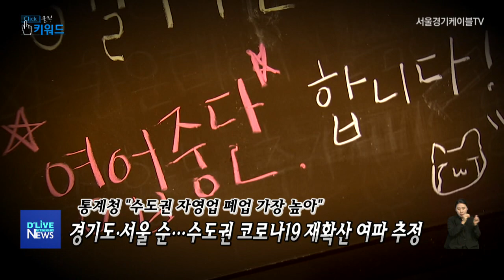[클릭키워드] 백신접종계획/양성판정 반려견/수도권 자영업 폐업증가 (서울경기케이블TV)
클릭키워드 입니다.

1. 오늘의 첫 번째 키워드는
'백신접종계획' 입니다.

정부가 이르면
다음 달부터 시작될
백신접종 세부 계획을
발표합니다.

중앙방역대책본부에 따르면
정부의 코로나19
백신접종 계획이
오는 28일 발표됩니다.

정부는 먼저
화이자 사의 백신
5만 명 분량을
먼저 도입하고,

아스트라제네카 사의
백신 천만 명 분을
순차적으로
들여올 계획입니다.

이어 5월 쯤
모더나 사의 백신
2천만 명 분량을
도입하고,

얀센과 노바벡스 등
다국적 제약사의
백신을 들여오겠다는
구상입니다.

정부는 전국
시군구 별로
1개 이상의
접종센터를 설치해

이르면
올 3분기부터
일반 국민에 대한
접종도 진행하겠다는
계획입니다.

2. 두 번째 키워드는
'양성판정 반려견'
입니다.

최근 국내에서
코로나19에 감염된
고양이가 나온데 이어,

24일,
서울대 수의과 대학의
조재열 교수는

한 언론과의 인터뷰에서

지난 19일,
경기도 성남의
한 동물병원에서

프렌치불독
품종의 개가
코로나19에
양성반응을
보였다고 밝혔습니다.

조 교수는
서울대에서
동물용 코로나19
진단키트를
개발하고 있는데,

자신이 개발한 키트를
동물 대상으로
실험하는 과정에서

이 같은 결과를
얻었다고 밝혔습니다.

이 프렌치 불독은
자신의 주인이
먼저 코로나19에 감염돼
주인이 격리되고,

동물병원에 맡겨진 뒤
조 교수가 개발한
진단키트 검사를 통해
양성 반응을
보인 것으로

한편 프렌치불독은
현재 이상 반응 없이

격리된 채
생활하고 있는 것으로
전해집니다.

국내에서
개와 사람 간
코로나19 감염이
발견된 것은

이종 간
교차 감염이
현실화 하는 것 아닌지
우려되는 대목입니다.

3. 세 번째 키워드는
'수도권 자영업 폐업증가'
입니다.

수도권에서
자영업자의 폐업이
가장 많았었다는
분석 결과가
나왔습니다.

25일, 통계청과
중소기업연구원에 따르면

전국 시도 중에서
서울과 경기도의
자영업자 수가
가장 많이
준 것으로 나타났습니다.

특히 경기도의 경우
2019년 자영업자 수가
131만 명을 기록했는데,

코로나 사태가 터진
2020년에는 127만 명으로
4만 5천 명 가까이

서울도
2019년엔
81만 8천 명이었지만

2020년에는
80만 6천 명으로
만 2천 명이 줄어

경기도의 뒤를
이은 것으로 나타났습니다.

통계청과
중기연구원은

코로나19의
2차, 3차 재확산이

서울과 수도권 지역을
중심으로 일어난 탓에

사회적 거리두기 조치가
타 지역 보다 강했던 것이

수도권 자영업자들에게
타격을 준 것으로

문만 열어둔 채
텅 비어있는 가게도
많은 것을 감안하면

실제 체감경기는
더욱 어려울 것이란
관측도 나옵니다.

지금까지 클릭키워드 였습니다.